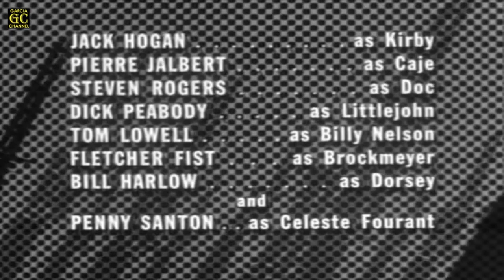COMBAT! Full HD (Season 1 - Episode 26) 'The Battle of the Roses'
Title: The Battle of the Roses
Cast: Vic Morrow, Rick Jason, Jack Hogan, Pierre Jalbert, Steven Rogers, Dick Peabody, Tom Lowell, Fletcher Fist, Bill Harlow and Penny Santon
Written by: Rik Vollaerts
Directed by: Sutton Roley
Original air date: April 2, 1963
Episode (overall): 26

GARCIA CHANNEL